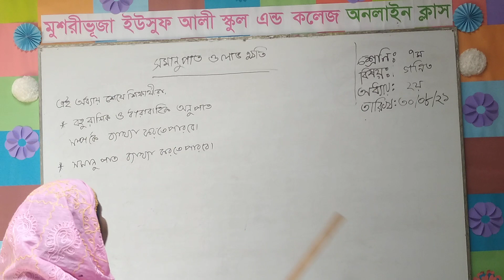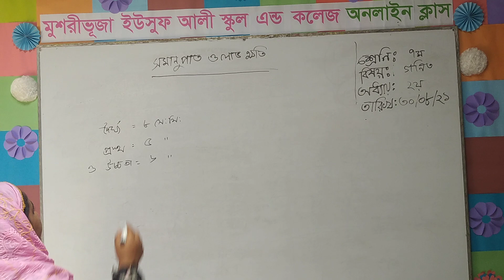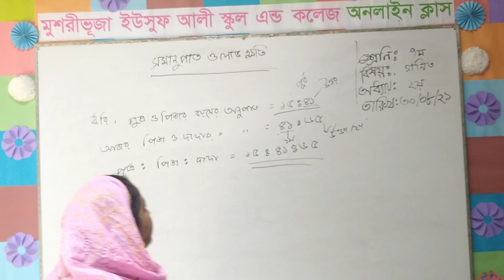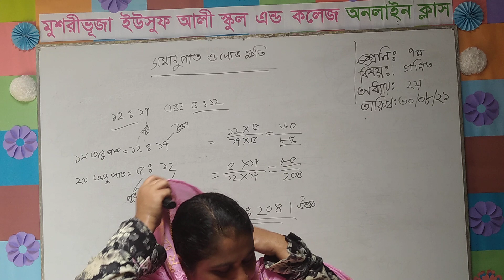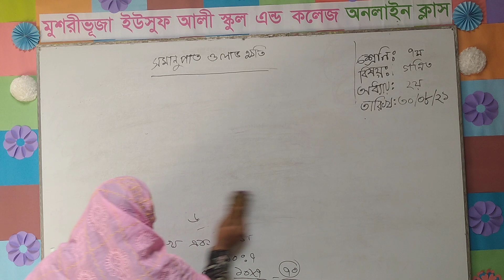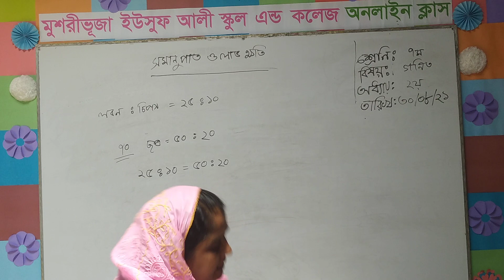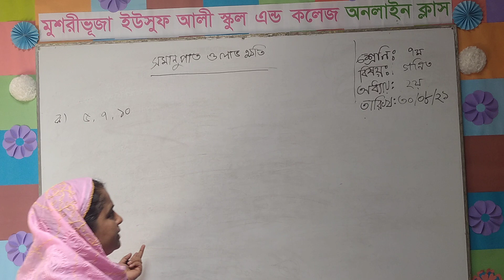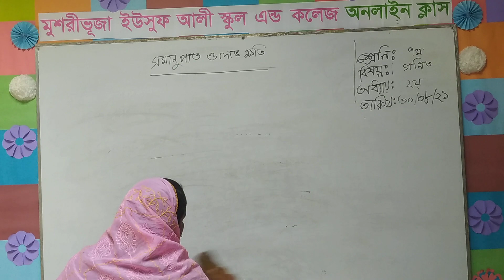অনলাইন ক্লাস মুশরীভূজা ইউসুফ আলী স্কুল এন্ড কলেজ
Online Class Mushribhuja Yusuf Ali School And College
ভোলাহাট, চাঁপাইনবাবগঞ্জ
Bholahat, Chapainawabgonj
মুশরীভূজা, জামতলা-বাজার
Mushribhuja, Jamtola-Bajar
বাংলা
বাংলা ব্যাকরণ
ইংরেজি
ইংরেজি ব্যাকরণ
গণিত
ইসলাম শিক্ষা
বাংলাদেশ ও বিশ্ব পরিচয়
বিজ্ঞান শিক্ষা
তথ্য ও যোগাযোগ প্রযুক্তি
পদার্থ বিজ্ঞান
রসায়ন বিজ্ঞান
মোঃ আজিজুল হক
মোঃ আব্দুল করিম
মোঃ আবু সাঈম
মোঃ আল মামুনুর রশিদ
মোঃ নুরুল ইসলাম
মোঃ রবিউল ইসলাম
মোঃ মনোয়ার আলম
মোসাঃ সাহেলা খাতুন
মোসাঃ নাসিমা খাতুন
মোসাঃ শাহানাজ পারভীন
মোঃ আবুল কালাম
মোঃ জিয়াউর রহমান
মোঃ বাইরুল ইসলাম